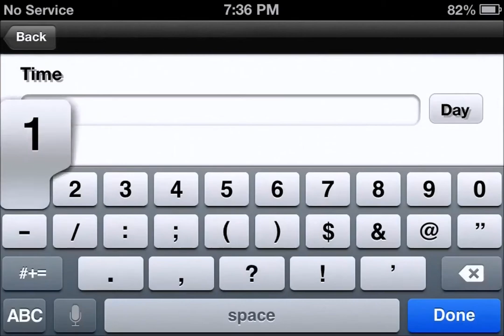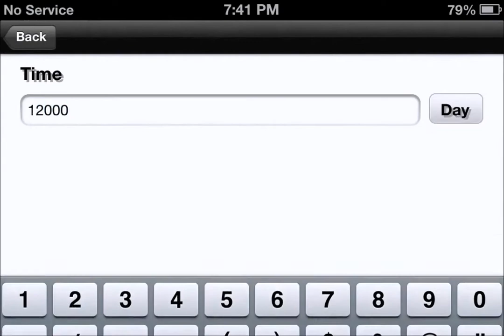Lets play The Dropper PE [Minecraft PE custom map] ep 2 YESH